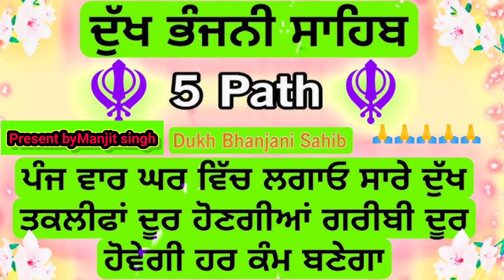Dukh Bhanjani Sahib Ji ka Path|nitnam fast|ਦੁੱਖ ਭੰਜਨੀ ਸਾਹਿਬ |sahabd gurbani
japji sahib path YouTube |japji sahib da path |ਜਪੁਜੀ ਸਾਹਿਬ ਪਾਠ
PANJBANIYA DA PATH|NITNAM PATH|ਪੰਜ ਬਾਣੀਆਂ ਦਾ ਪਾਠ